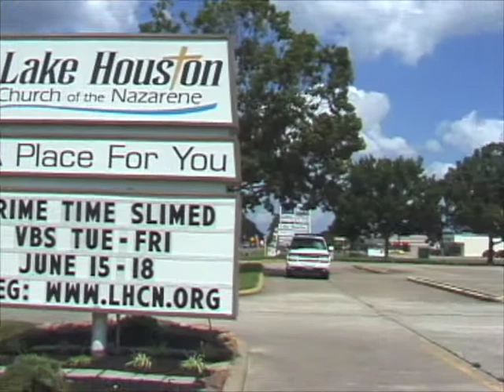Entering Houston in heavy traffic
In this short video, David Argabright, supported by his wife Sharon, concludes a ride from Nashville, TN to Houston, TX to raise awareness and funds for Child Development Centers in South Asia.

God answered the prayers of children in South Asia and people around this world to enable David to reach the Lake Houston Church of Nazarene (CON). The 820 mile ride will conclude Saturday, May 22 as 10 friends from the Living Word CON will join David on a loop around Houston.  The ride began May 10 in Nashville on the Natchez Trace Parkway.

An investment of only $108 can transform the life of a child by sponsoring them in a Nazarene Compassionate Ministries  (NCM)- Child Development Center (CDC).  Please consider making a heartfelt investment in the life of one of the poorest of the poor.

for online giving and more information. This is an approved fundraiser for NCM-South Asia.